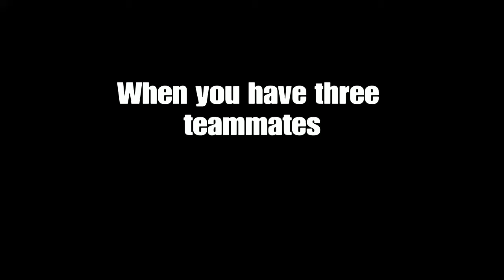The 4 States of The Average Zombies Player.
It's annoying - please stop ._.